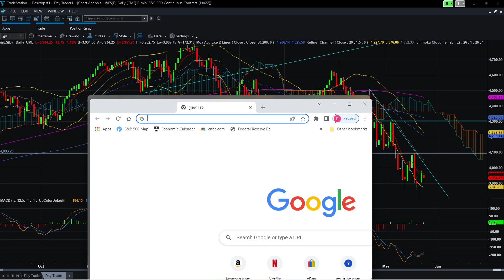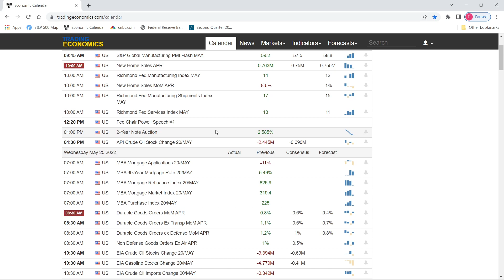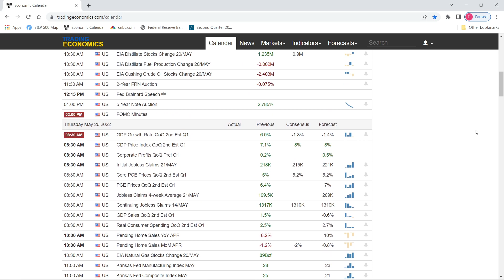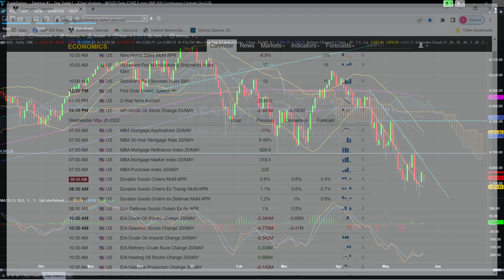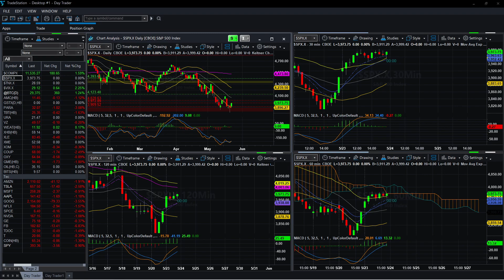Fed minutes released tomorrow BTC, and SPX could be an inside bar for the day.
There is not much to say, we all know the woes in the market. I am hearing chatter about eliminating tariffs easing up restrictions things that could help take pressure off inflation. If we see a few of these things and China goes to work, I think we could see a recovery through the summer. The tech sell off is overdone, these are good companies with good business models. We are going to need these services into the future, and they are future oriented. the trick is now to figure out the right time to get involved. I do not want to be too soon, but I do not want to be the last guy in either. I am here in chatter of the right things to do, and I am watching the market for confirmation that we have bottomed.

 We are watching  Reddit influenced short squeeze plays and crypto. I will show you what spreads I use to make consistent money every week. We will learn and talk about the patterns I use for intraday trades in S&P 500, AMZN, and TSLA. In the news we are focus on Fed tapering of asset purchases, inflation and how to trade that news.